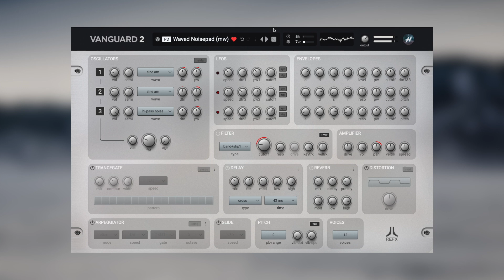What it Sounds Like - REFX Vanguard 2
I picked out a few of my favorite presets from the factory library, the expansions, and some 3rd party banks. These are sounds that appeal to ME, so you're not going to hear a supersawed trance extravaganza (although I do like me a good supersaw). The skin I used is my "Polar" skin which does not come with the plugin.

My review: Vanguard 2 looks great, it sounds fantastic, you can pretty easily avoid "the vanguard sound", and it's not complicated. The preset browser is pretty good, you can import the old Vanguard 1 soundbanks, installation was a breeze (with their portal), and it is extremely CPU friendly. A bit too expensive for what it is (I mean, it is essentially Vanguard 1), and the number of NEW presets is way too low.  They're most likely going to to offer preset expansions in the future, but before they do that I highly suggest they add more modern (not Trance from 2004) presets first, and for FREE. The reverb and volume on most of the presets is highly inconsistent and most of the time it's way too much and way too loud. The new dark V2 skin is too ugly, but they included the Classic skin which is much better, but I would appreciate color variations. Customizing your own skin is not that difficult.

The sound is probably more wide and sparkly then it is heavy and fat. More digital than analogue.  But that's ok because it's different. I'd say it kind of sounds like Sylenth and Thorn, although less heavy and thick. Lots of legacy sounds included which sound like legacy sounds, and you have to weed out the good from the bad, but even the bad ones can turn to good with a little bit of tweaking. That usually means turning the reverb WAAAAAAY down and lowering the detune/unison/stereo spread. Modulation is pre-wired and relatively simple.

I like how you can have your avatar up in the header. The skin browser is great and easy. You dont have to close the plugin when you apply a new skin. I like that you can favorite things on the front page. Wish the oscillator selector had forward/back arrows (please!). I'd also appreciate some sort of warmifier (maybe a simple EQ) because sometimes the sound is a little too harsh. Vanguard 2 needs a few more features to bring into the future, but it's a good start. Would have been received more positively at a lower price  - $59 would have been just right.

Overall, I'd say it's a solid synth, and one I can see myself using.

7.5 out of 10
The legend returns!

This is not just remastered; This is remade, enhanced, and improved. A new, cleaner UI. Ten new wavetables, two new filter-types, new delay-type, a completely new reverb, a new distortion FX, synced LFOs, etc. Also, 136 completely new factory presets have been built. All Vanguard expansion previously sold on reFX are included for free.